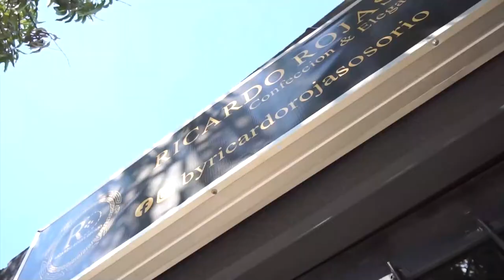LOS CAPTURAN TRAS ENFRENTARSE CON LA POLICÍA